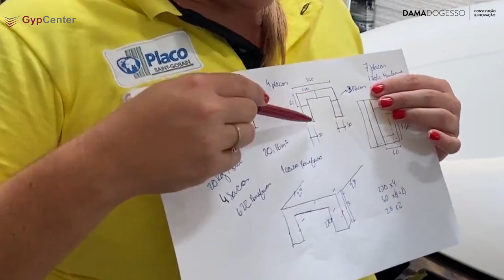COMO CALCULAR MATERIAIS PARA FECHAMENTO DE STEEL FRAME